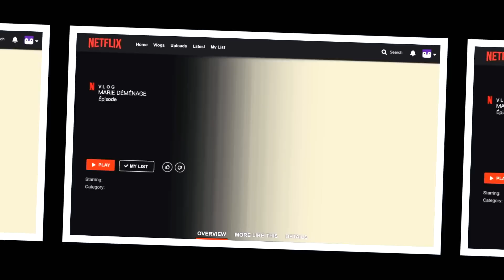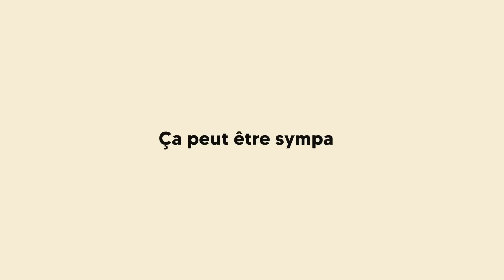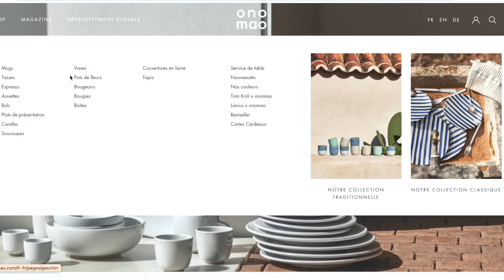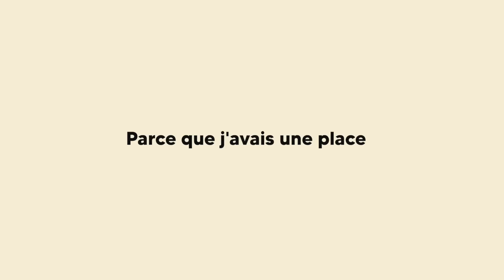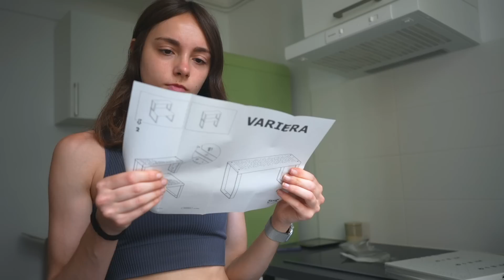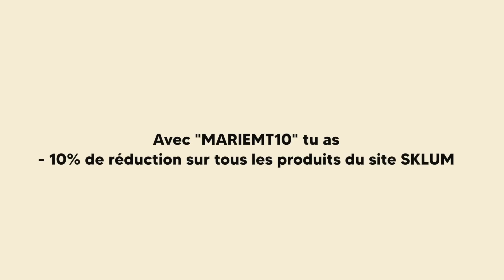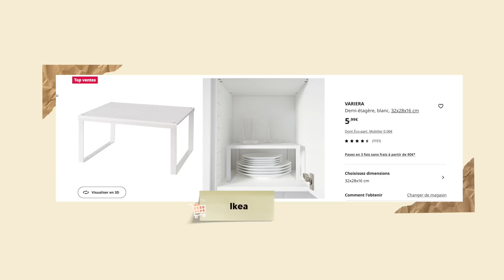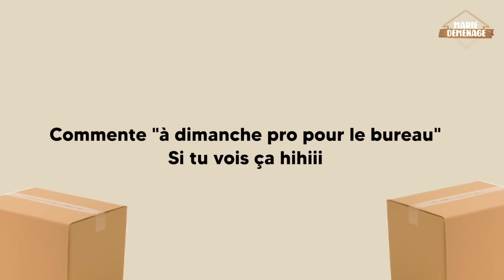MARIE DÉMÉNAGE : ON AMÉNAGE LA CUISINE (bons plans, astuces rangements et organisation) Épisode 7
Mes MEILLEURES astuces pour ranger et organiser ta cuisine ! Il était temps de passer à cette étape !  Mode organisation activé.

Pour craquer et te faire un cocon avec les meubles SKLUM cités dans la vidéo  :

On se donne tout de suite rdv en commentaire pour échanger, ou en message privé insta si tu préfères que ça reste entre nous (je comprends, je comprends )

Retrouve-moi sur Instagram ! Bons plans, adresse et SANS FILTRE

MES AUTRES RÉSEAUX:
TIKTOK (j’adore ce réseau c’est hyper spontané je trouve, on s’amuse bien tu verras) mariemt_
PINTEREST (clairement un monde à part tu verras)-

MES CONCEPTS (oui j’adoooreee lancer de nouveaux concepts et imaginer des séries)

✨Et si tu viens de tomber sur cet épisode, salut !
・J’ai 21ans et je vis à Paris (mon rêve d’enfant purée)
・Je filme tous les épisodes de INFILTRATION avec la Sony A7IV